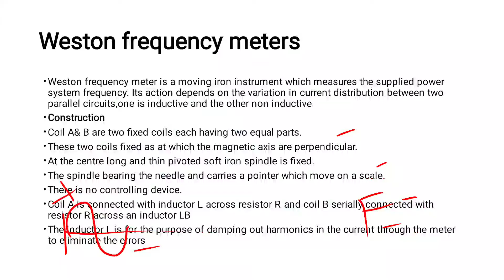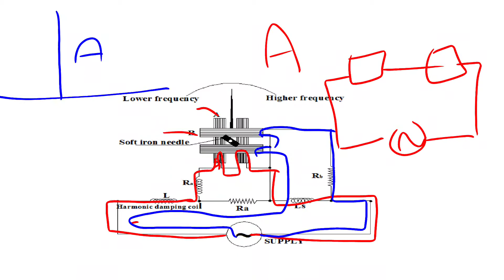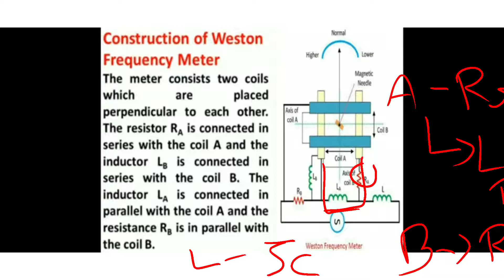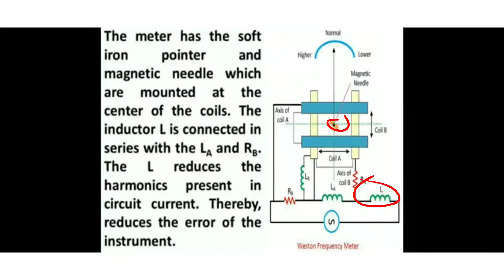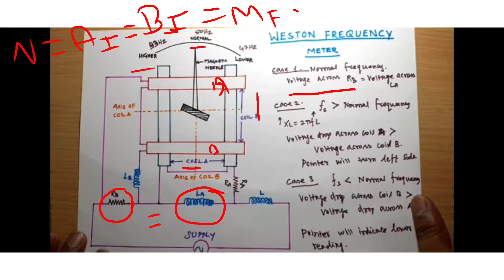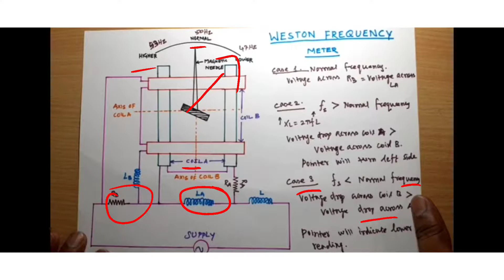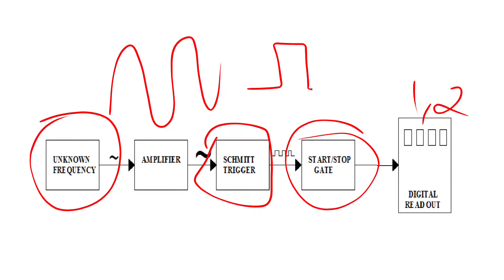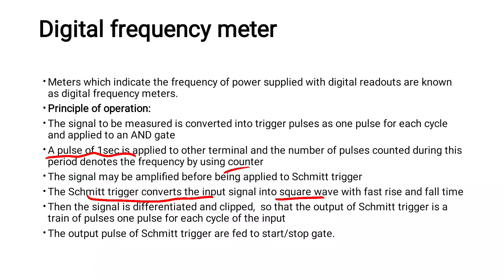Weston Frequency Meter || Digital Frequency Meter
Weston frequency meter construction and working
digital frequency meter construction and working in Tamil